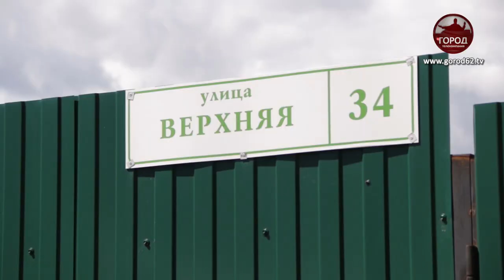Дом, где невозможно жить